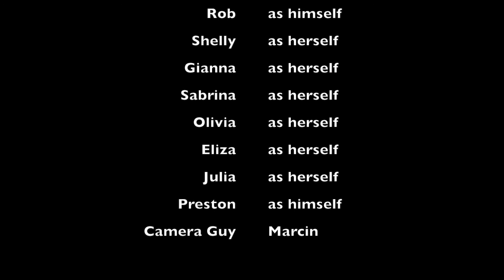mates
fun day out on the water with friends